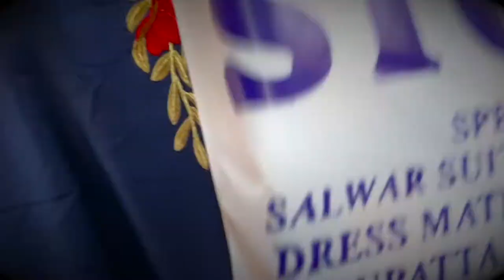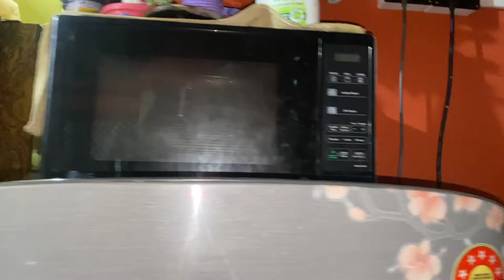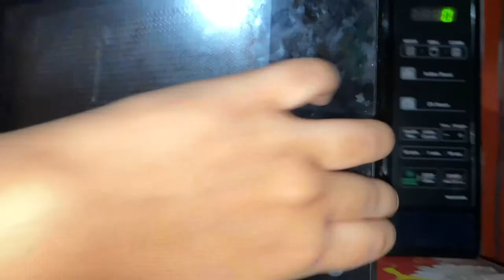GNM Nursing Friend met me after a very long time for SHOPPING|| Debarati Chatterjee 😍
Hello Guys, This video is all about -- "Shopping after a very longer time"

Purse which i purchased -- Mammon Women's Handbag With Sling Bag & Clutch (Set of 3) (3LR-bib-Green-Tie_Green) (Link).

Here is my INSTAGRAM id.

(1) Flash Acrylic Paint Set |16 Colors | 50 ml, 1.7 fl oz Each | High Pigment Strength | Non Fading | Indoor/Outdoor | Non Toxic | Multi-Surface Paint | Pro Artist, Hobby Painters & Kid | Made in India
(2) Camel Fabrica Acrylic Ultra Pearl and Metallic Colour Set - Pack of 20 (White).
(3) Camera iPhone 11
(4) Boya BY-M1 Mic
(5) MacBook Air M1
(6) Digitek 12" Professional LED Ring Light with Tripod
(7) DIGITEK® (DBSK-009FT) Studio Background Stand Kit for Backdrop Photography and Videography | Portable and Foldable Stand Kit with Bag
(8) Hoteon Mobilife Bluetooth Extendable Selfie Stick with Wireless Remote and Tripod Stand
9) iPhone 11
10) Apple AirPods
11) Boya BY-M1 Mic
12) MacBook Air M1
13) boAt Airdopes 433
14) Laprite Keyboard Cover for MacBook Air M1
15) Samsung Galaxy A50s
16) Digitek 12" Professional LED Ring Light with Tripod
17) DIGITEK® (DBSK-009FT) Studio Background Stand Kit for Backdrop Photography and Videography | Portable and Foldable Stand Kit with Bag
18) Hoteon Mobilife Bluetooth Extendable Selfie Stick with Wireless Remote and Tripod Stand